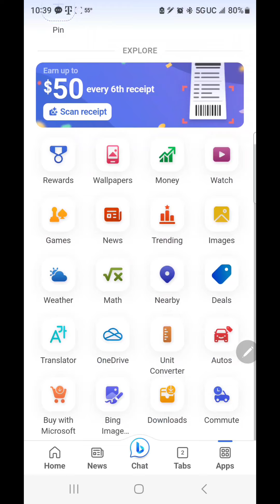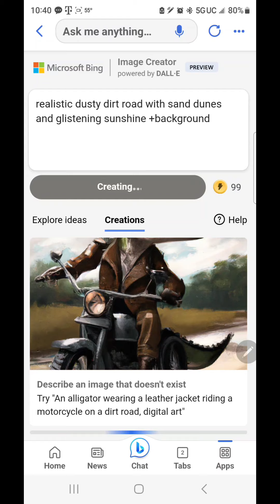Create with BING AI!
Using Bing AI Creator to create unique downloadable images. I will use these AI generated images in my sublimation designs for sublimation printing. Links to items used in the video and to other popular videos: Video of Libby Glass in Air Fryer:   ￼ • How to Do Sublimation on Libbey Glass...    Video Using Microsoft Word for Sublimation Printing:   ￼ • Using Microsoft Word for Sublimation ...    Video showing adding a name to a design:   ￼ • Personalizing a Sublimation Tumbler W...   Sublimation Tumblers in an Air Fryer with Shrink:   ￼ • Making Sublimation Tumblers with an A...    Creative Fabrica: Sublimation Q&A Facebook Group: Sublimation Blank Wholesaler – send me a private message in Facebook and I will give you the Pressing Pillow: Sublimation paper HTVront: Sublimation paper A Sub 125: Sublimation Ink Hiipoo that I use: Heat source: Heat tape: Heat gun: Heat resistant gloves: Easy Press 2: Heat Press: Epson Eco Tank Printer (similar and can be converted): Shrink wraps for 20 ounce tumblers I have purchased: All images are produced from Creative Fabrica images and backgrounds (I recommend getting the all access - great deal!): (I do make a slight commission from the links I provide.)